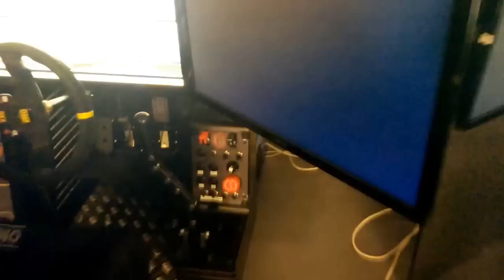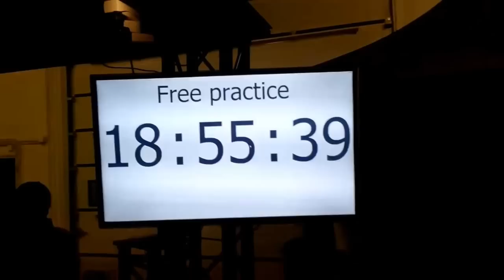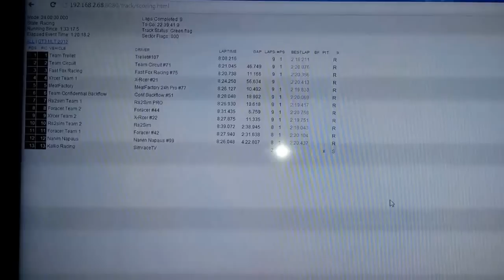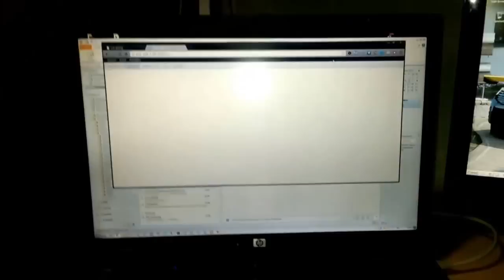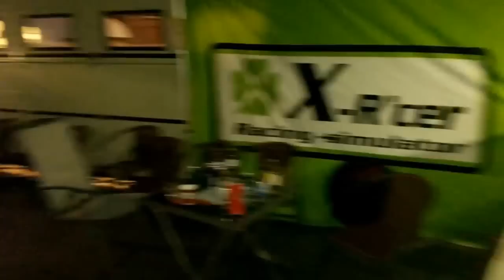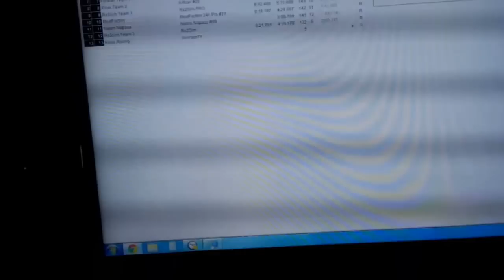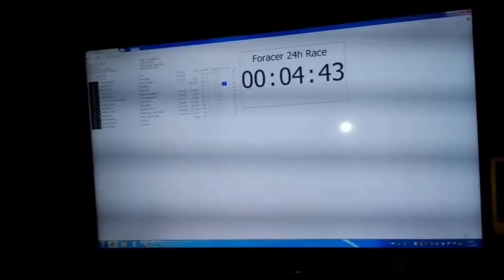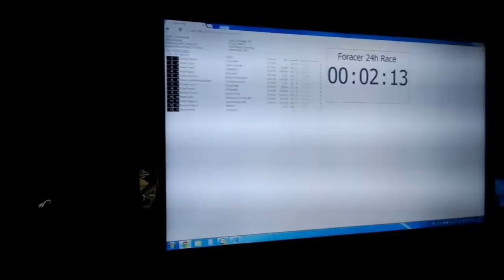Foracer.com LAN Simracing Event 2013 - Nordschleife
Simrace.TV reported from 24h Nordschleife Simracing event, which was organized at 05th to the 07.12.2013 by the simulator manufacturer "Foracer.com" in Kankaapää / Finland. Despite "only" 12 teams, which all drove in a full-motion simulator, the race turned into a thriller! The winning team "Foracer Team 1",  saw the checkered flag only 16 seconds before the second-place team "team Circuit". Third place went to the Team "Trellet".

Simrace.TV berichtet vom 24h Nordschleifen Simracing-Event, welches vom 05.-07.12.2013 vom Simulator-Hersteller "Foracer.com" in Kankaapää/Finnland organisiert wurde. Trotz der "nur" 12 Teams, die im Motion-Simulator von Foracer und X'Racer am Start waren, entwickelte sich das Rennen zu einem Krimi! Das siegriche Team "Foracer 1", fuhr nur 16 Sekunden vor dem zweitplatzierten Team "Team Circuit" übers Ziel. Dritter wurde das Team "Trellet".